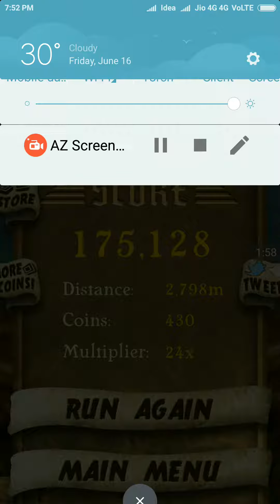Temple Run - Temple Run Game - Temple Run Video Game - Mahachelli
Temple Run  Video Game Release in the year 2011.
Temple Run  Game Developed and Published by Imangi Studios.
Temple Run  Game genre is  Platform  Game.